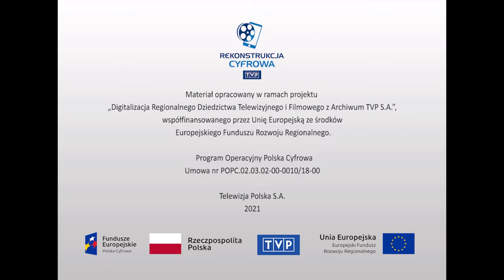Ludzie i ich historie - "Szkic do portretu Witolda Małcużyńskiego"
Historia życia i twórczość Witolda Małcużyńskiego, polskiego wirtuoza, pianisty, laureata III nagrody na III Międzynarodowym Konkursie Pianistycznym im. Fryderyka Chopina. Wspomnienia rodziny i przyjaciół artysty ilustrują fragmenty koncertów na scenach operowych całego świata i w domach jego przyjaciół. Opowieść Witolda Małcużyńskiego o życiu zawodowym i prywatnym. Pianista wspomina najbardziej wyjątkowe historie ze swojego życia. Mówi dlaczego Polska jest dla niego ważna, dlaczego stara się jak najczęściej przywozić swoje dzieci do rodzimego kraju. Fragmenty koncertów z udziałem Małcużyńskiego i innych pianistów, ikonografia.